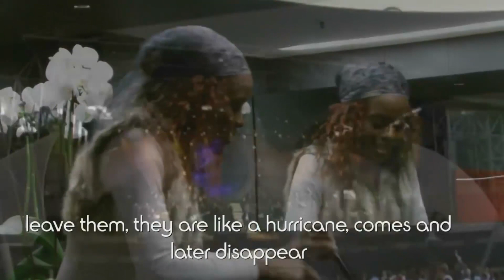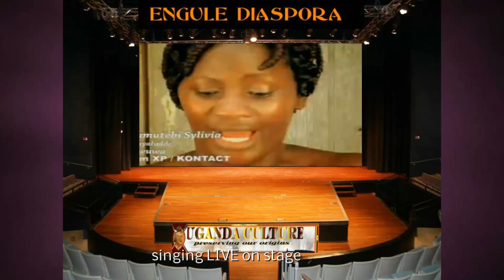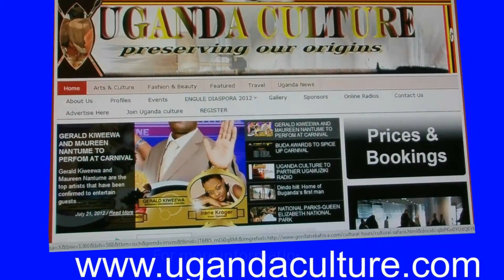Engule 2012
Engule Diaspora will take place in Stockhom Sweden from 24th to 26th August  2012